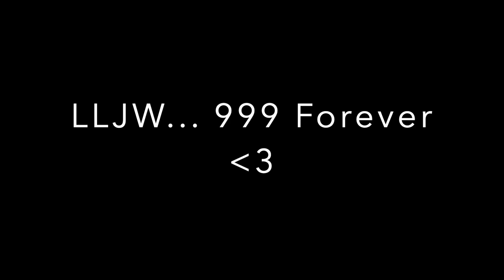Juice WRLD - Wishing Well x Empty [Cover MEDLEY]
I love you Juice... 999 Forever ❤️